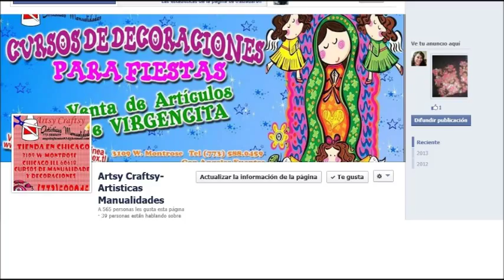COMUNIONES (CURSO DE MANTA)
AQUI UN ADELANTO DE LO QUE SE APRENDE EN EL CURSO DE MANTA FINAL DE LA NENA DE COMUNION EN MI FACE